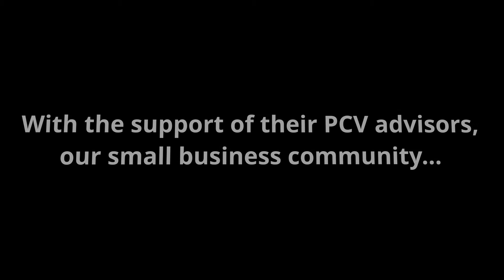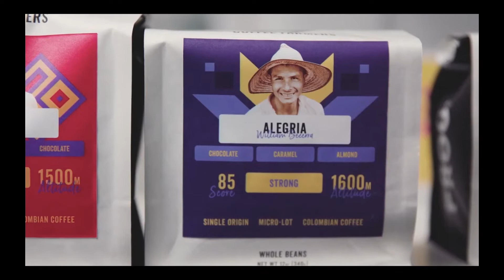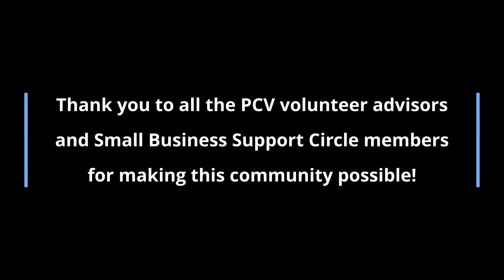PCV Small Business Owner Community 2020 Highlights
To say 2020 was challenging is an understatement, but it was no match for our small business community's RESILIENCE! With the support of their PCV advisors, our small business community pivoted, supported their employees, and were featured in remarkable ways. Thanks to all the PCV volunteer advisors and Small Business Support Circle members for making this community possible.